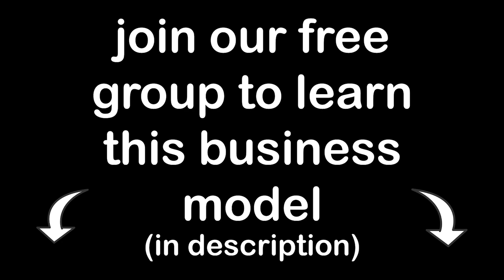From Carpet Cleaner to Digital Landlord (how to make $4k a month passively online)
The Only Tool You’ll Ever Need for Digital Real Estate:
Join our FREE groups to learn exactly HOW TO SELL digital real estate!

(I make $100k+ per month using this exact process)

Lead generation, lead generation agency, rank and rent, passive income, online business model, marketing agency, building an agency, making money from home, making money online, online business for beginners, Digital Real Estate Secrets Podcast: